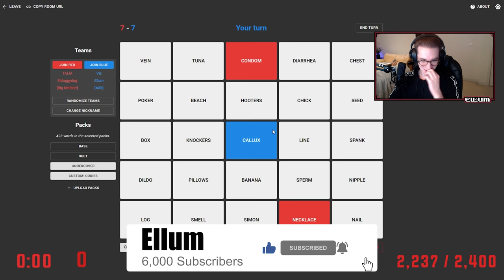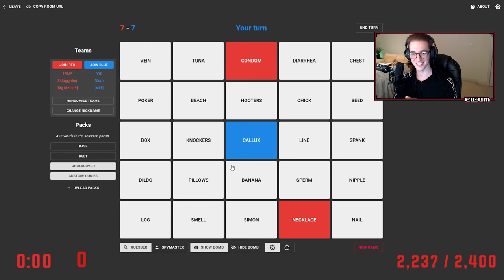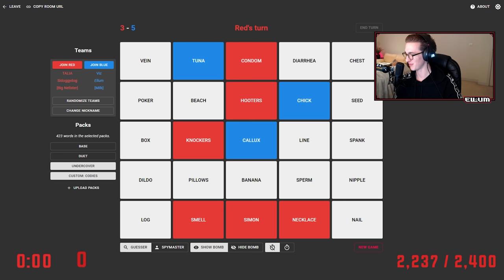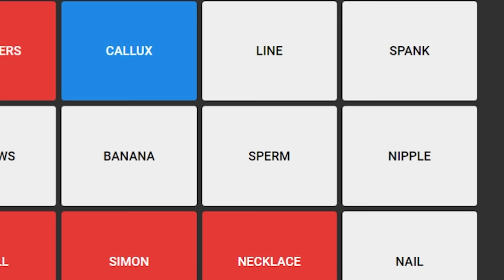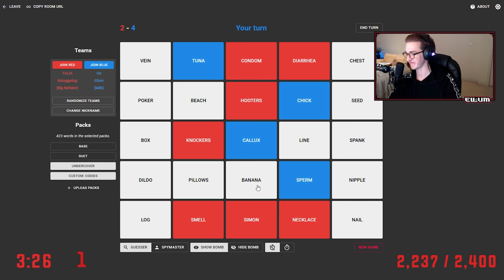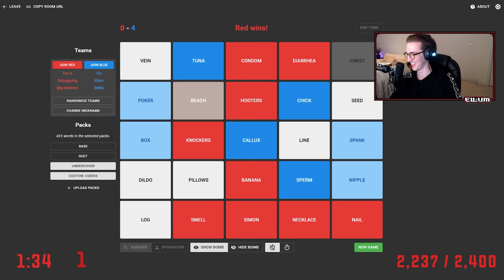WHAT DID POKIMANE MEAN?! (Codenames Vs Simon & Talia)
This video showcases Codenames gameplay with MilkInABag, Miniminter, Talia, Vizualizah & Gee Nelly where we go head to head. This video includes some very entertaining footage around Pokimane & compiles all of they key moments and funny clips.

-Ellum 🌏